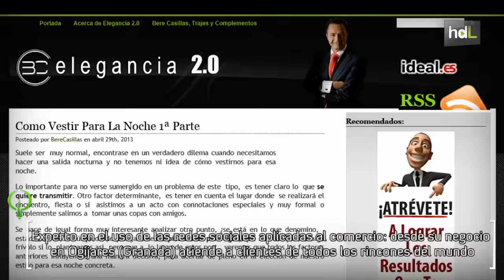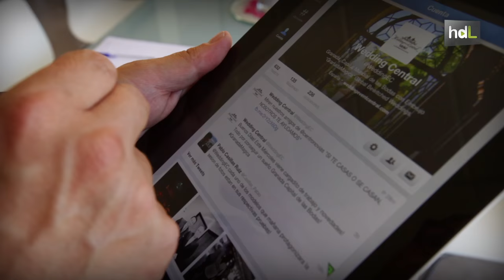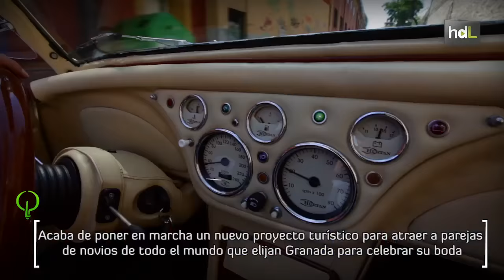HDL Bere Casillas, el sastre de las redes sociales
Desde que en 2009 subió su primer tutorial sobre cómo hacer un nudo Windsor a YouTube, Bere Casillas ha ido poco a poco convirtiéndose en el sastre de las redes sociales, utilizando este medio para asesorar a los internautas en su manera de vestir. Además, este granadino encabeza un proyecto turístico que pretende atraer a novios de todo el mundo para que celebren su boda en Granada.